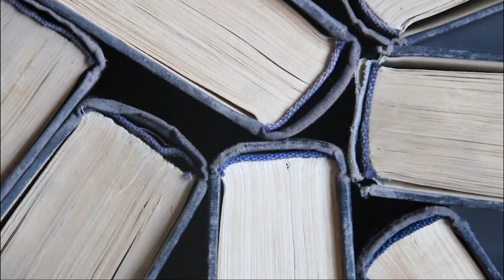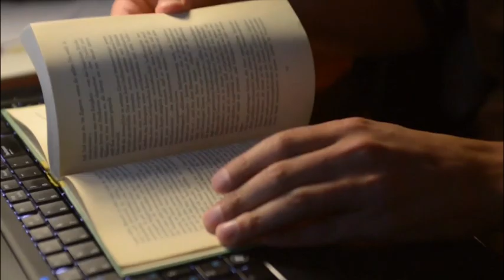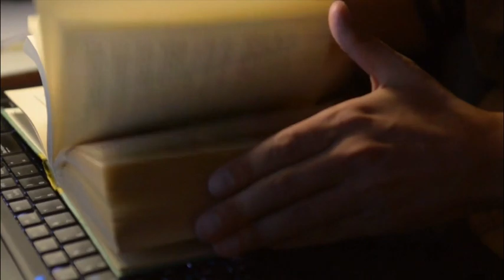BIZARRE Discovery At Oak Island On The Bottom Of The Money Pit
For nearly 200 years, treasure seekers have been lured by the prospect of buried riches, booby traps, and intriguing secrets surrounding this fabled place. And in today's video, we learn about the intriguing history, the never-ending search for treasure, and the perplexing hurdles that have foiled even the most dedicated explorers. Will Captain Kidd's buried riches ever be discovered, or is it all a myth? So, get ready to discover the clues, examine the evidence, and explore the mysterious depths of Oak Island's Money Pit with us.

A lot of people wonder if the Oak Island Money Pit was made by humans. Geology suggests that the money pit was probably not a secret wealth vault made by people. The sea and water table can break down the bedrock on the island. So, a network of cracks and caves form underground, which can fall and make natural sinkholes. Still, the island's charm has brought wealth hunters there. People have thought and talked about how the pit got there because of the stories.

Fans of the HISTORY show The Curse of Oak Island has been able to watch Michigan brothers Rick and Marty Lagina try to solve one of the most interesting riddles in the Western Hemisphere since 2014. They have been trying to dig up a treasure that is thought to have been buried on this tiny island off the coast of Nova Scotia more than 200 years ago. This treasure is said to be anything from pirate booty to the Holy Grail to the Ark of the Covenant.

The brothers dig in many places on Oak Island, but they pay the most attention to one called the "Money Pit." Over the years, it has given up intriguing relics, a strange stone with writing on it, and many problems.

So, what is the "Money Pit" exactly?